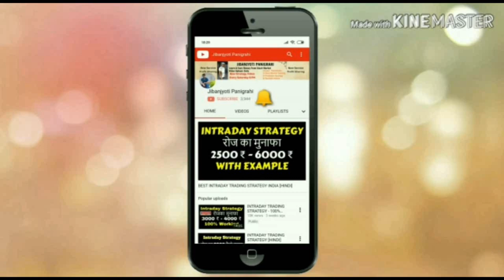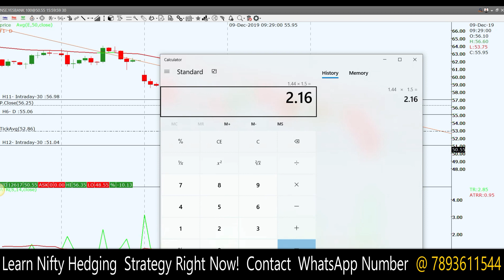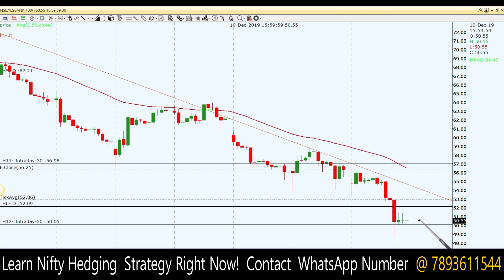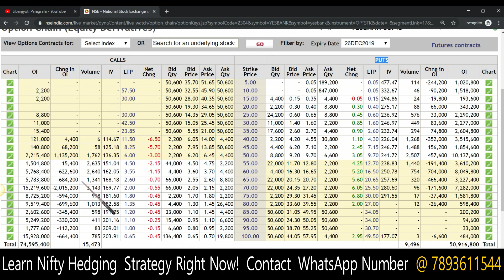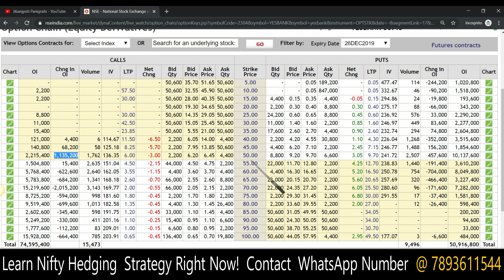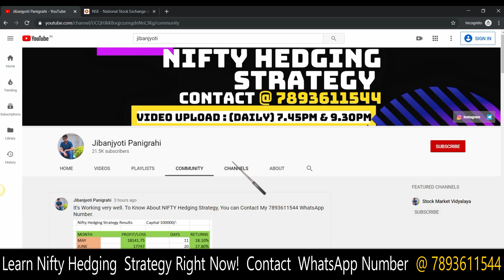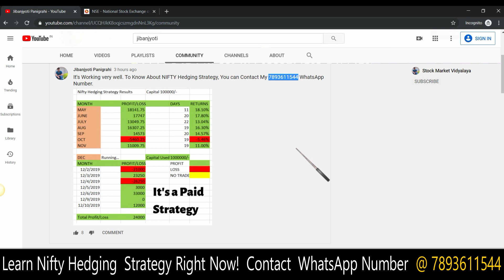Yesbank Stock Target For Tomorrow | 11 Dec 2019 | Intraday Trading